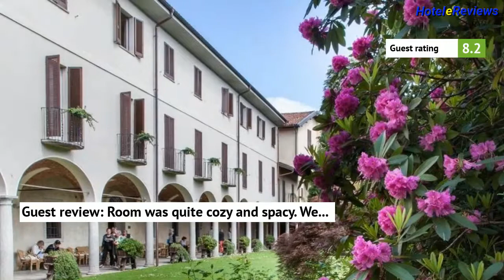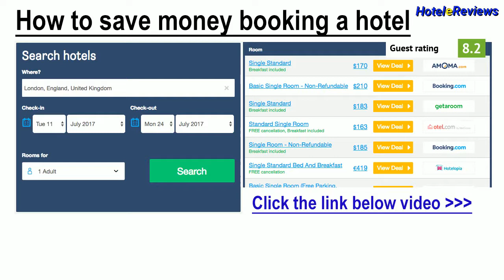Il Chiostro *** Hotel Review 2017 HD, Verbania, Italy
Save money booking hotel Il Chiostro in Verbania, Italy
Property Location
A stay at Hotel Il Chiostro places you in the heart of Verbania, convenient to Intra Ferry Terminal and Villa Taranto Botanical Garden.  This hotel is within close proximity of Monte Mottarone and Museo dell’Ombrello e del Parasole.
Rooms
Make yourself at home in one of the 104 air-conditioned guestrooms. Complimentary wireless Internet access keeps you connected, and satellite programming is available for your entertainment. Private bathrooms have bidets and hair dryers. Co...